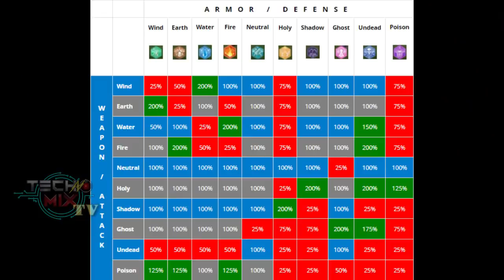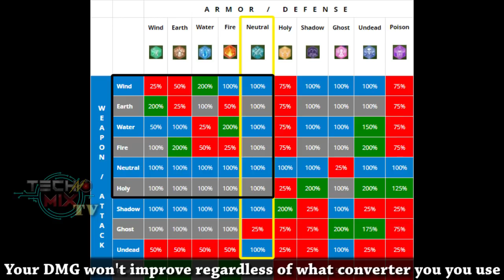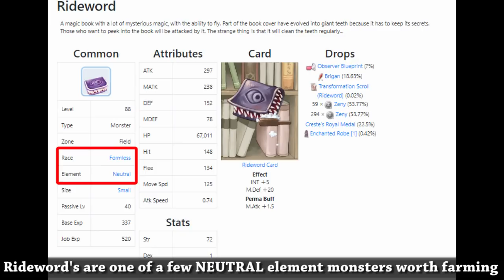ADL Sniper | Damage Boost against NEUTRAL Element | Ragnarok M: Eternal Love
Farming Rideword's with full Buffs and 2x Pecopeco egg card but still need more damage? Ever wished NEUTRAL element monsters had elemental weaknesses as well? Well we cant really change that but maybe this video will help.

►TIMESTAMPS
• Dummy Test - 1:17
• Rideword Test - 5:01

My ADL Build in this video: (Current Level - 97)

►STATS:
• Agi - 78
• Dex - 83
• Luk - 67

►SKILLS:

▼Archer Tree
• Vultures Eye - 20/20 (Skill Breakthrough)
• Arrow Shower - 10/20
• Owls Eye - 10/10
• Elemental Arrow - 20/20 (Skill Breakthrough)

▼Hunter Tree
• Improve Concentration - 13/20 (Skill Breakthrough)
• Splitting Arrows - 5/10
• Heavy Arrow - 10/10
• Blitz Beat - 10/20
• Beast Master - 10/20

▼Sniper Tree
• True Sight - 10/10
• Ferity Awakening - 5/10
• Trump Tamer - 15/15 (Skill Breakthrough)
• Wind Walk - 10/10

▼RUNES:
• Elemental Arrow I, II & III
• Blitz Beat I, II, III, IV, V, VI, VII, VIII
• Beast Mastery I, II, III, IV, V
• Dex +1 (x4)
• Dex +3 (x1)
• Crit Dmg 2.0% (x2)
• Fire Atk +5.0%
• Holy Attack +5.0%